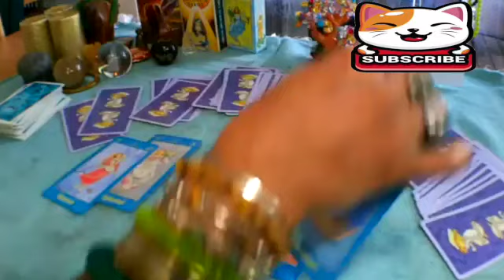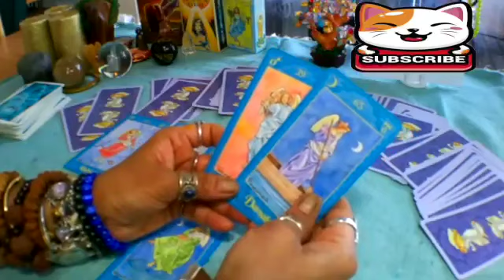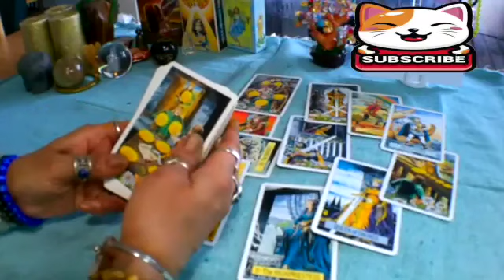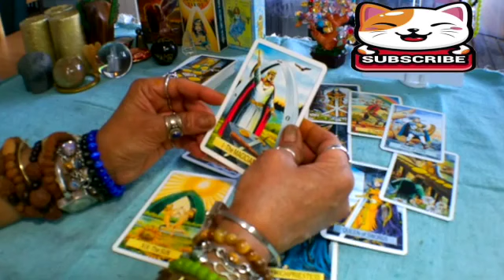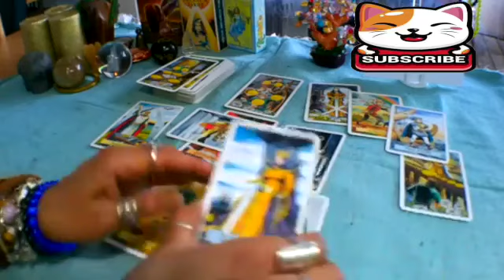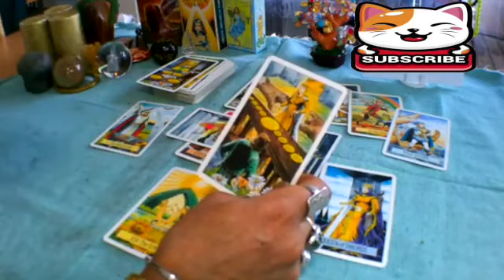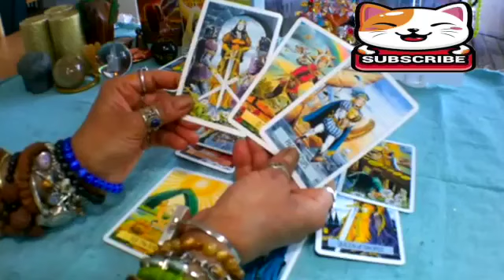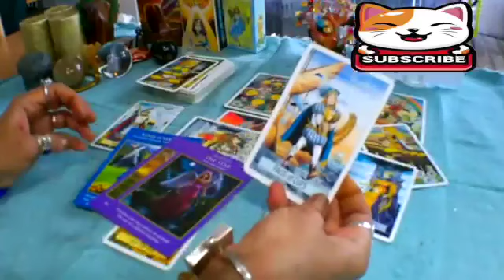LEO😱JANUARY 2024🔥TRUTHS REVEAL 👀EVERYONE IS GOING TO BE SHOCKED... 😰ALL THE LIES & SECRET COMES OUT🤨